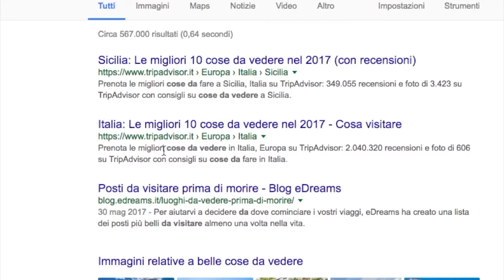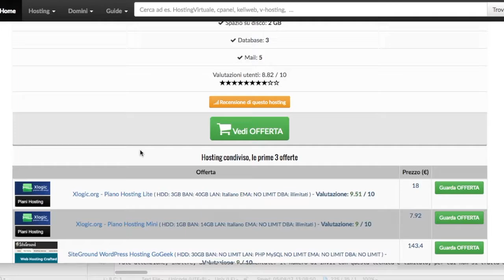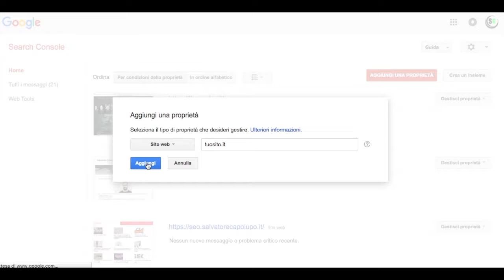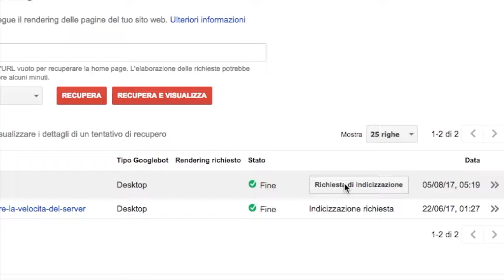Indicizzare un sito su Google: come si fa?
Sfruttando la Search Console è possibile richiedere l'indicizzazione forzata di un qualsiasi sito web sotto la nostra gestione. All'interno del video viene spiegato come sia possibile farlo.

Argomenti trattati:

* Differenza tra indicizzare e posizionare un sito - Attività SEO
* Requisiti e tempi di indicizzazione
* Come registrare il tuo sito nella Search Console di Google
* Come far indicizzare una qualsiasi pagina del nostro sito a Google

Per verificare se una pagina o un sito è indicizzato, cerca su Google site:nometuosito.com

In alternativa puoi cercare direttamente l’URL che non ti sembra indicizzato nella casella di ricerca.